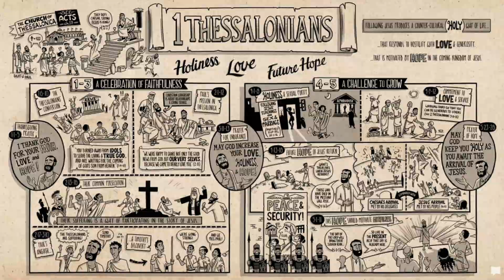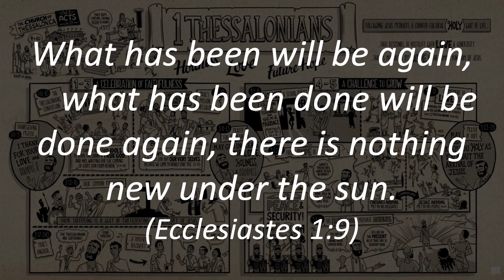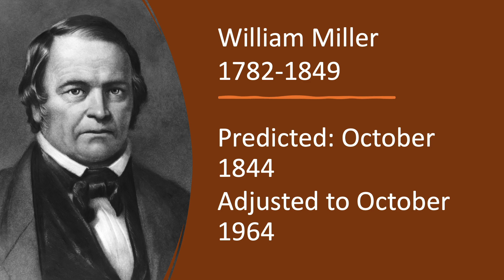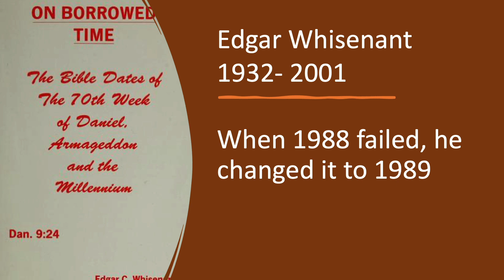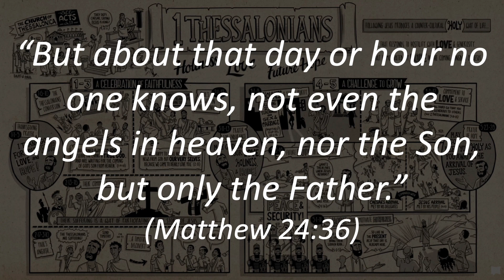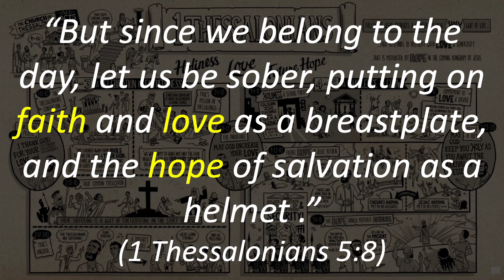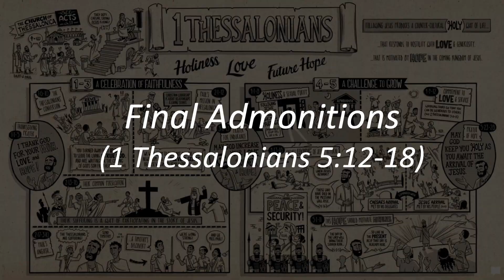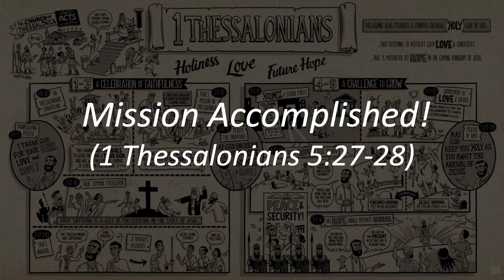1 Thessalonians 5: Seasons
God has not appointed his children to wrath, but to receive salvation through Jesus Christ. In today's message we complete our trek through 1 Thessalonians 5. Enjoy.